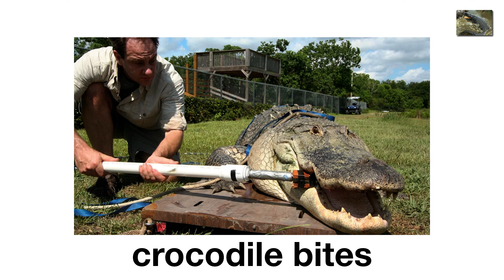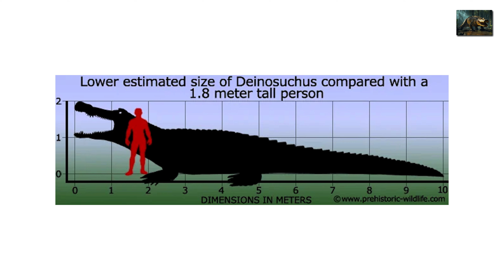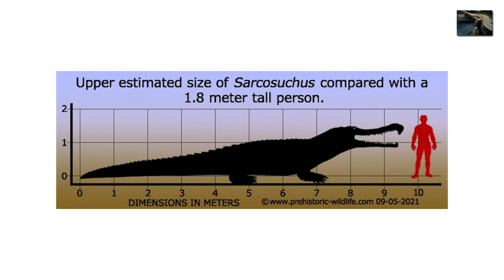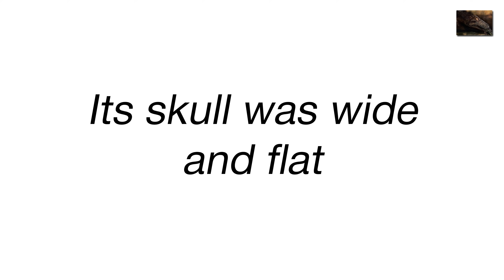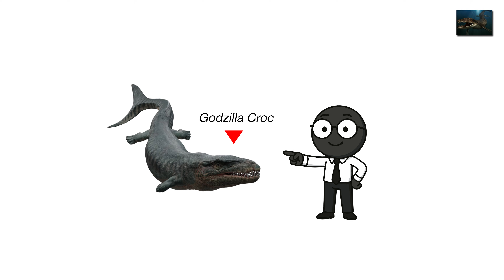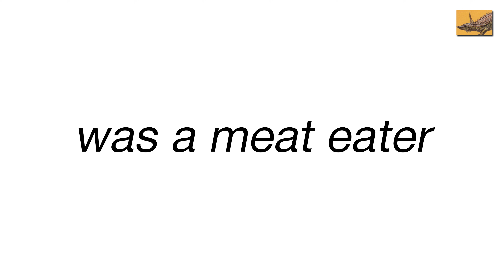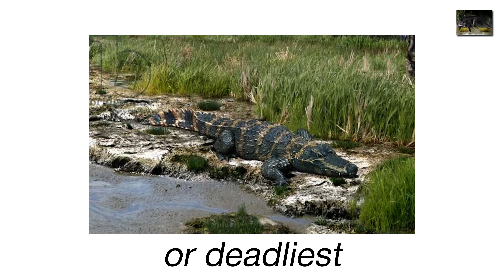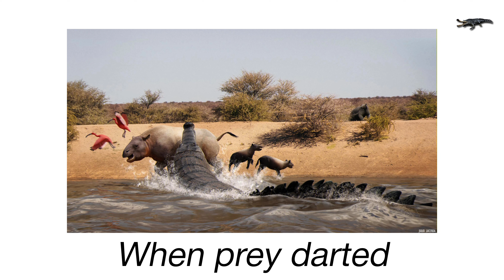Every Prehistoric Crocodiles Bigger Than T-Rex Explained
• Comment which ancient creature shocked you the most.